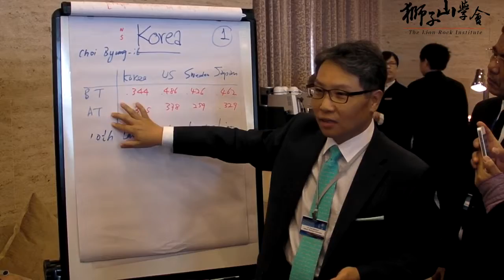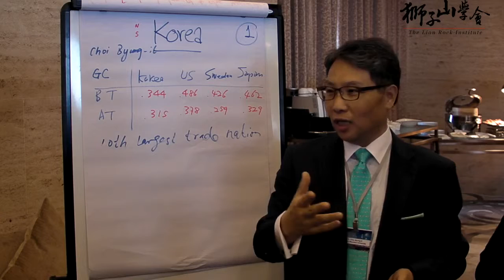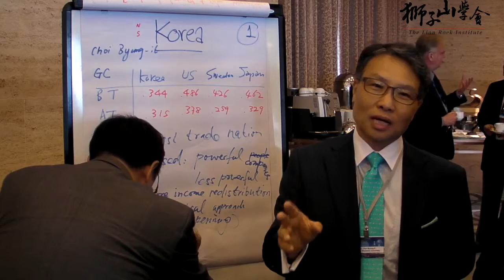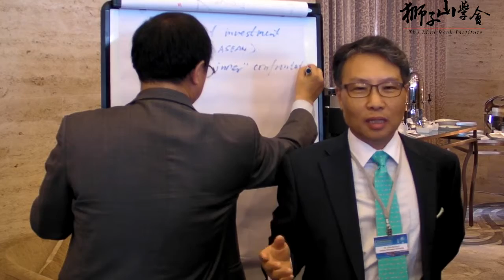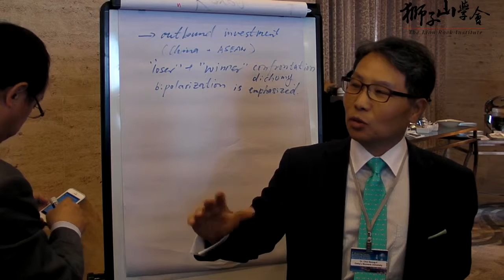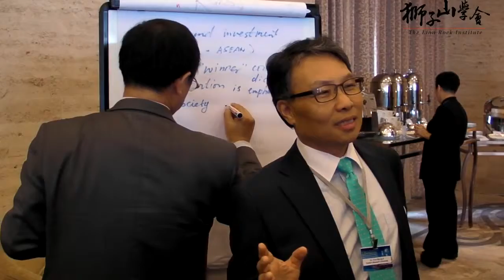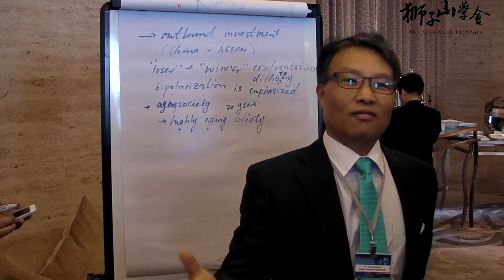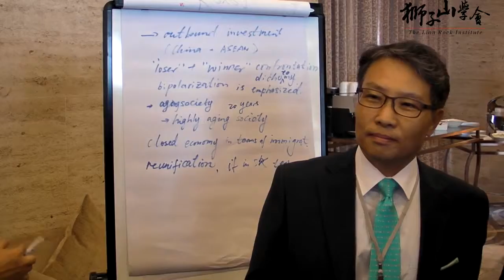2014 EFN Asia: Case Study of Growth and Inequality in South Korea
Session 2 - Reality checking in Asia: Case Study of Growth and inequality in South Korea. Presentation by Dr. Choi Byung-il, Professor, Ewha Womans University, Korea. At the 2014 Economic Freedom Network Asia Conference, Nov. 6 - 7, 2014., Hong Kong.